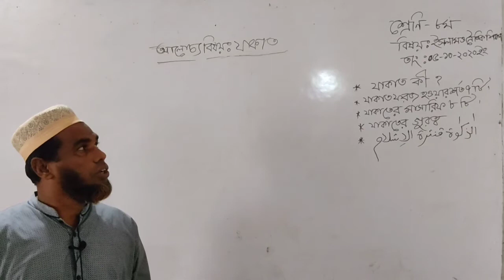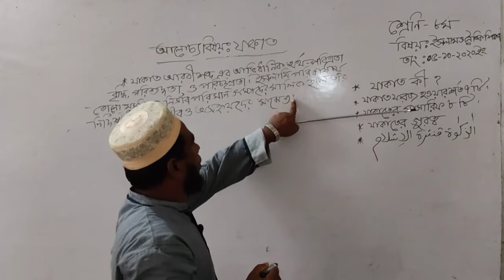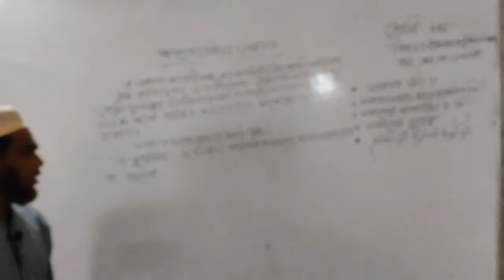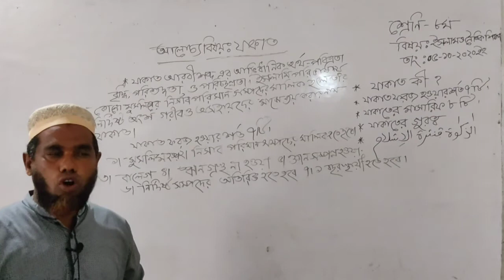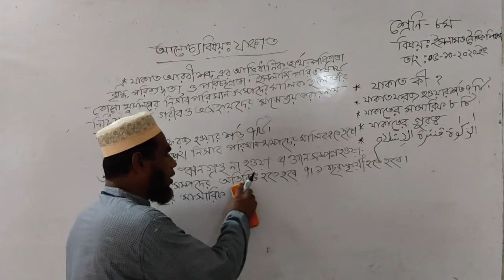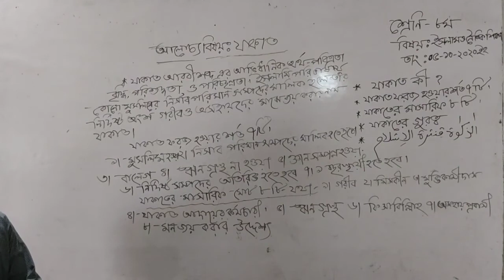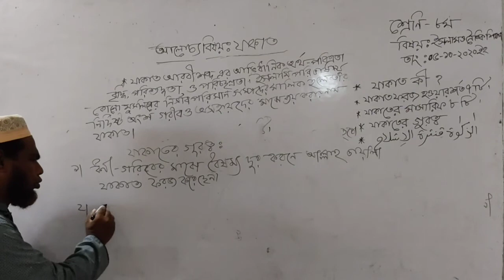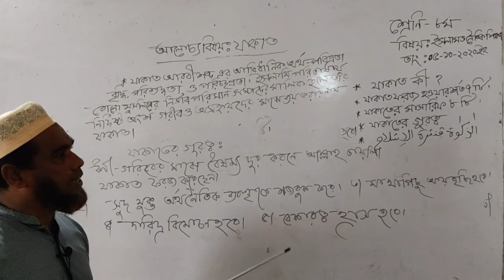JSC Islam Religion